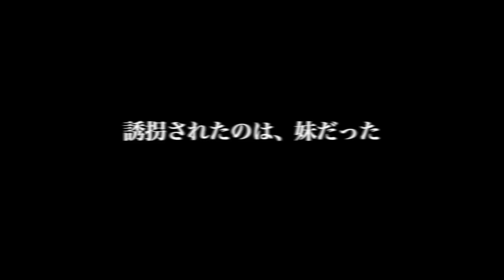【予告編】 バースモーメント（踊る大捜査線にそっくりな刑事ドラマ）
監督・脚本：君本克広
出演：安藤晃洋、根矢涼香、明石浩充、佐藤ザンス、ポMカズダイ、安楽幸恵、笹嶋伸明、中沢志保、平須賀拓也、賀谷安里紗、一之瀬凛、香坂真名美、花紫麻弥、神無月聖、松谷祐輔
VFX：古賀裕士
制作協力：宮本舞、大川晃弘

主人公・北乃克広は警視庁若洲署の刑事。
もうすぐ３０歳になろうとしてる兄は天然で、マイペースで、どうしようもなく、いつも妹の友美は心配している。
そんな北乃刑事の誕生日の前日、突然友美が誘拐され、犯行声明が警視庁に届く。
「身代金受け渡しには北乃克広を指名する」なぜ友美が誘拐されたのか？
なぜ北乃刑事が巻き込まれたのか？
犯人の狙いは何なのか？時に可笑しく、時にスリリング、そして時にグッとくる……、泣きと笑いのエンターテイメントが、今、始まる！

本作は、全てiPhone、iPadにより撮影。